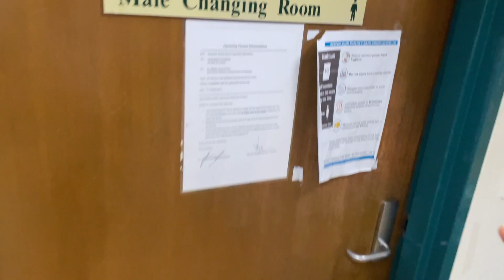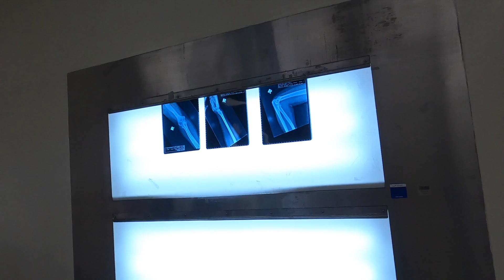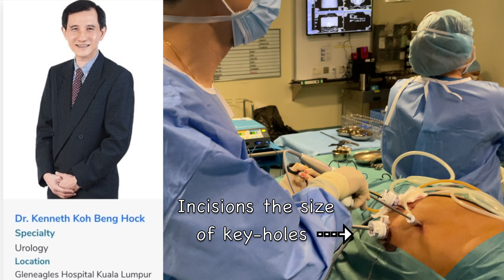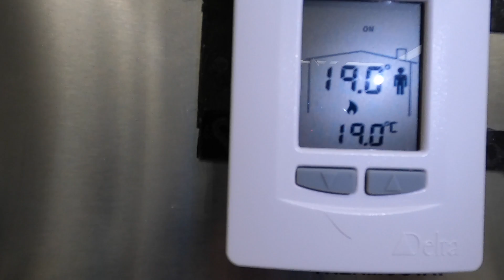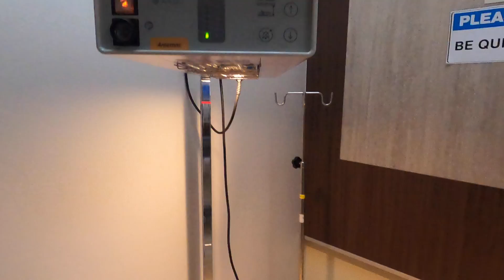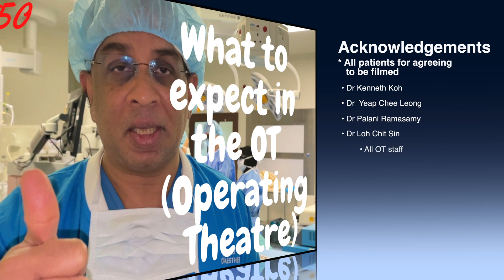What to Expect in the Operating Theatre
Ever wondered what it is like in the operating room of a hospital? Join me as I take you on a tour of an operating theatre in a major hospital.

  0:00 Introduction
  0:59 Staff Entrance
  2:28 Patient Entrance
  3:12 Pre-operative Checklist
  3:49 The Operating Theatre
  4:31 Hand Scrubbing for Sterility
  6:00 Preparing the Sterile Instruments
  6:32 Laminar Airflow in the OT
  6:55 Intravenous (IV) access
  7:50 General anaesthesia
  9:12 Key-hole surgery
  9:33 Robotic surgery
12:02 Regional anaesthesia
12:55 Swab and instrument count
13:16 OT temperature
14:41 Post Anaesthesia Care Unit